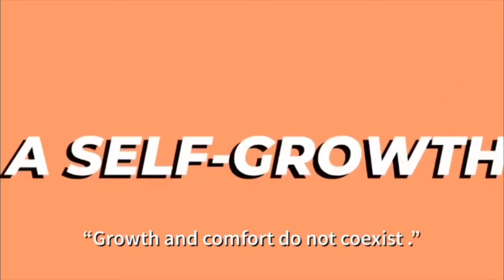MY BUSINESS FLOPPED BEFORE IT STARTED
Instagram.com/Diamondbfrazier